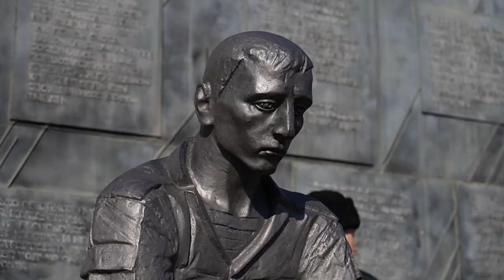Памятное мероприятие, приуроченное к 34-й годовщине вывода войск из Афганистана.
15 февраля в России традиционно чтят память россиян, исполнявших служебный долг за пределами Отечества. Дата выбрана неслучайно, ведь в этот день 34 года назад была выведена последняя колонна советских войск с территории Афганистана. Жители Владивостока собрались сегодня у памятника приморцам, погибшим в ходе локальных войн, чтобы отдать дань памяти землякам, погибшим во время войны в Афганистане.